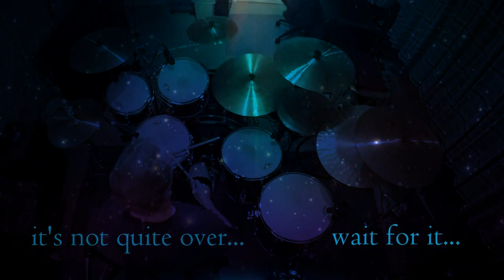Nightwish - Edema Ruh (Drum Cover)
“Edema Ruh” is from the Nightwish album, Shudder Before The Beautiful.  This song refers to or is inspired by the book series The Kingkiller Chronicles by Patrick Rothfuss.  In the story the main character Kvothe is a member of a traveling performing group called the Edema Ruh.  A rough translation of “Edema Ruh” is swelling spirit.  The Edema Ruh pride themselves as accomplished actors, story tellers, musicians, and singers.   This is a prideful ballad about setting the stage for a play at night.

The music in the song is powerful with the Celtic instrumentation and a cool break up strain after the 2nd chorus.

Thank you for visiting my channel. I hope you enjoy the music and the added banging and clanging!  Have a great day!

Great stuff that went into making this video:

Gretsch Renown Maple drums
DW Collector's snare
Tama Iron Cobra pedals
Paiste Cymbals
Sabian Paragon China
Remo drumheads
Promark sticks
Go Pro Hero Black 5
Sure/Sennheiser mics